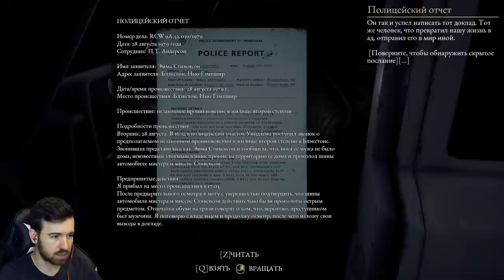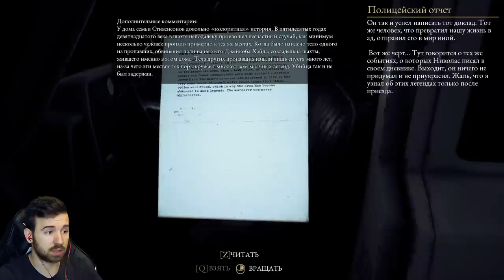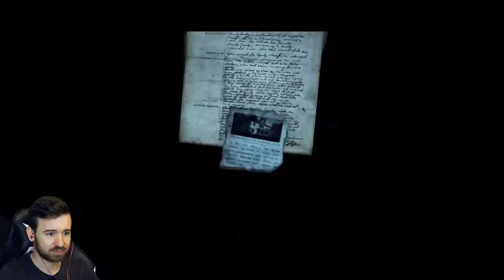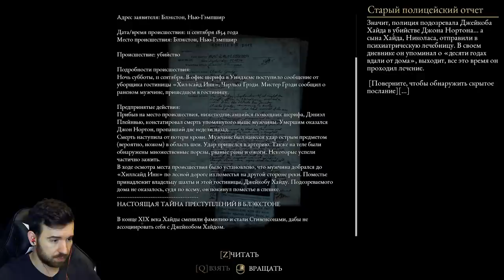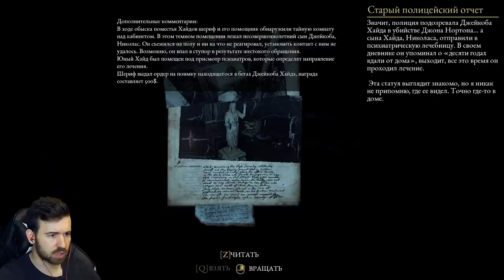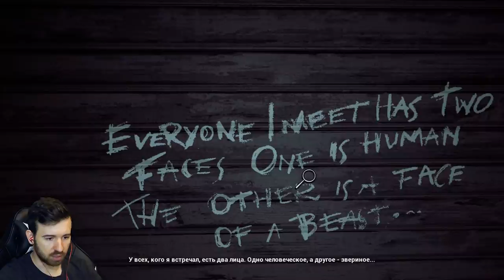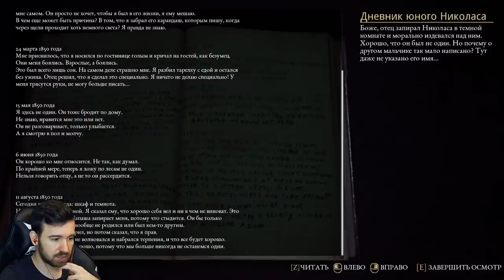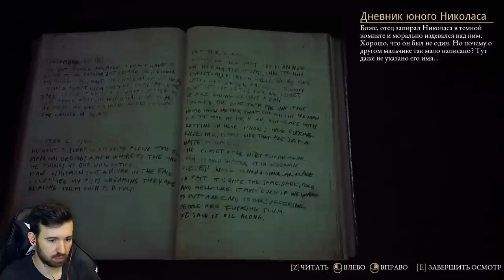НЕ ПЛЮЙ В МОЙ КОЛОДЕЦ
Кто-то швырнул меня в колодец. Продолжаем обсерушки в The Beast Inside #8 Прохождение